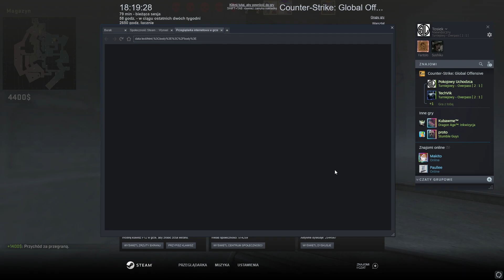Ciężkie walki o utrzymanie rangi | Krótki MM CS:GO #4